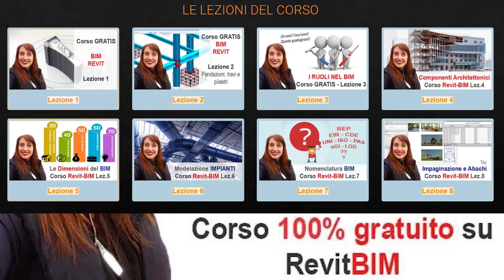Come licenziarmi, mi ha permesso di guadagnare di più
Tutti passiamo momenti difficili al lavoro: il cliente ci fa arrabbiare, in cantiere non ne va una giusta, o addirittura non si vede un nuovo cliente per mesi. Buttarsi giù in queste occasioni è facile, tuttavia ci sono delle cose da tenere a mente nei momenti difficili:
-avere chiaro l’obiettivo
-tracciare un percorso per raggiungerlo
-raddrizzare il tiro lungo la strada per far fronte agli imprevisti che inevitabilmente ci saranno.